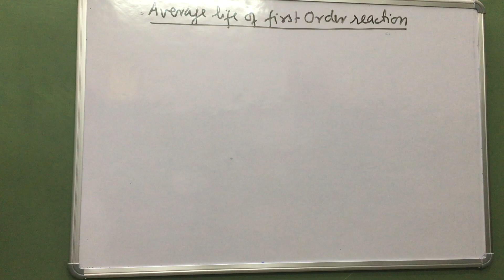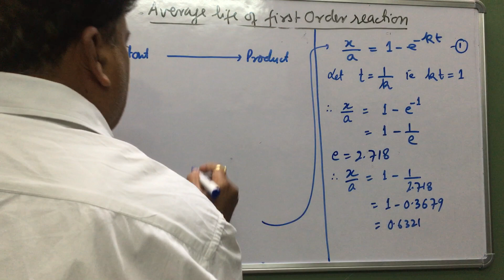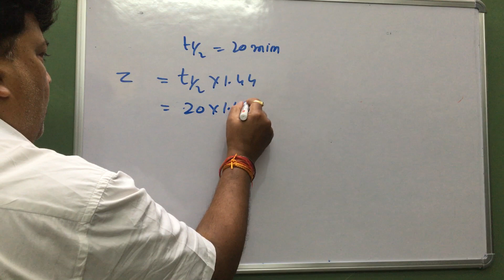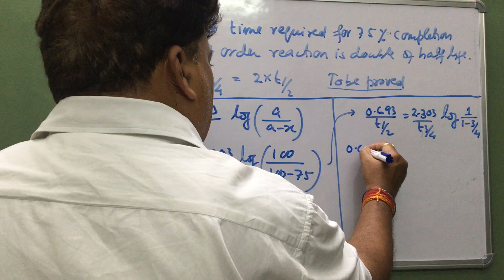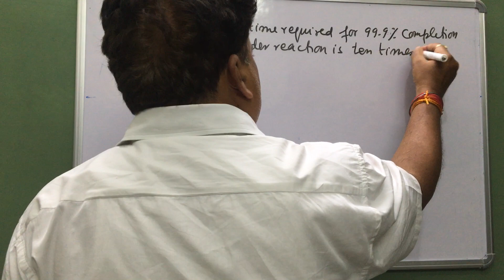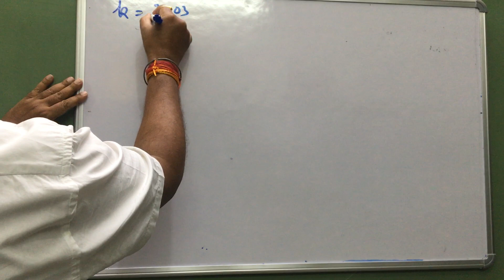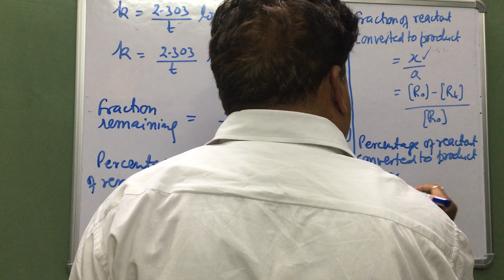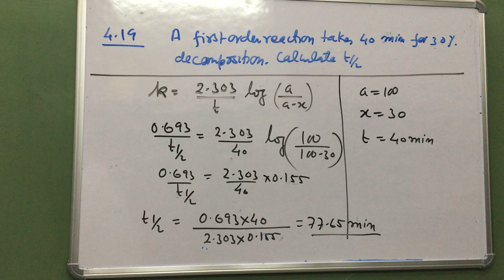Kinetics of First Order Reaction|Chemical Kinetics#Part 12 || IIT-JEE NEET CBSE CUET NET| CHEM–ALEXA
Kinetics of First Order Reaction|Chemical Kinetics#Part 12|| Chemistry for IIT-JEE, NEET, CBSE, CUET, NET, BITS, UPSC | ChemAlexa *@CHEM-ALEXA* CHEM–ALEXA

This Video was recorded to illustrate how the Kinetic Equation of First Order Reaction is obtained by integration method. This Video deals with the characteristics of First Order Reaction like unit of Rate Constant; Half Life; Average Life etc. In this video, the variation of concentration of Reactions and Products against time for Zero Order is represented Graphically.

*Chapters –* (Timestamp : Title)
00:00-Average Life
11:00-Illustration of First Order Problems
30:13-Problems

*Points to be Cover –*
■ Kinetics of First Order Reaction
■ Differential Rate Law of First Order
■ Integrated Rate Law and Kinetics of First Order Reaction
■ Characteristics of First Order Reaction
■ Half Life
■ Average Life
■ Problems om First Order Kinetics

*Other Titles & Tags for this Video –*
• Half Life
• Average Life

*Hashtags –*
Chemical Kinetics Kinetics of First Order Reaction

*Hashtags related to the Video*
#  Half Life
#  Average Life

📍 How to Calculate the 100% correct values of Log & Anti-Log without using any Log or Anti-Log Table

Please make sure you give this video a *Thumbs-up* 👍
*Share* with your loved-ones, relatives, friends → *Video URL*
*Comment* 💬 your feedbacks, suggestions, doubts in the below Comment Box